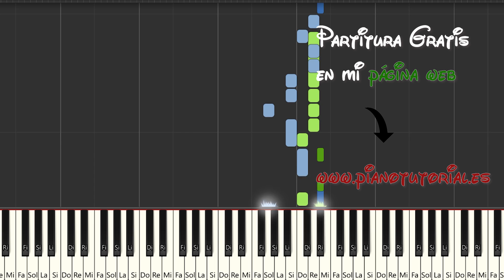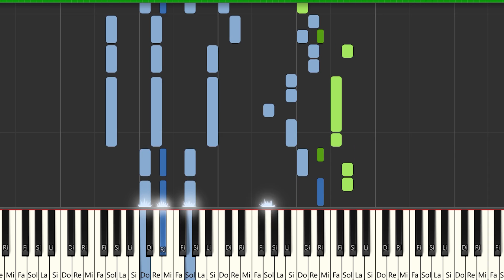Isabela Merced & Danna Paola - Don't Go | Instrumental Piano Tutorial / Partitura / Karaoke / MIDI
Aquí tenéis el tutorial de cómo tocar  @IsabelaMerced  &  @Danna  - Don't Go con la partitura , el vídeo y el MIDI